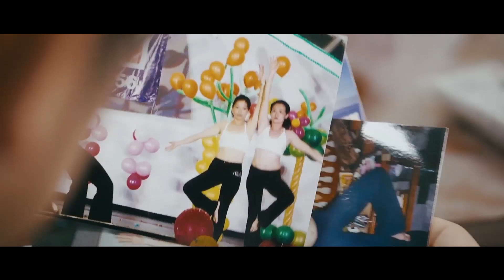Taiwan Film Festival Berlin 2023 - Official Trailer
This year, we would like to present stories guided by our reflections on turbulent world events such as the pandemic and the war in Ukraine. In this vein we would like to introduce the theme for 2023, Home, Wherever (German: Zuhause, Wo Auch Immer). Whether influenced by the push of globalisation or the forces of natural and man-made disasters, human migration has become an ever-present part of society. As such, impacts on society are apparent in our daily lives and so the issue of home has been brought to the forefront of many people's minds. In the midst of departures and returns, the issue of “home” emerges, prompting us to ponder its meaning.